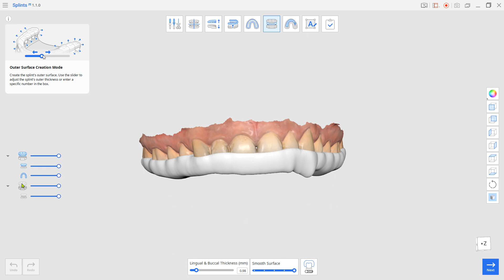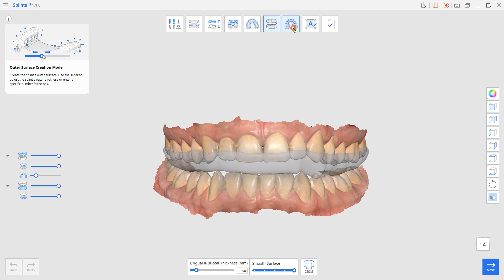【日本語字幕】Medit SplintsアプリでデザインするMichigan Splint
- 無料でご利用いただけるMeditのアプリ、Splintsを使った「ミシガン・スプリント」のデザインの方法に関する動画です。